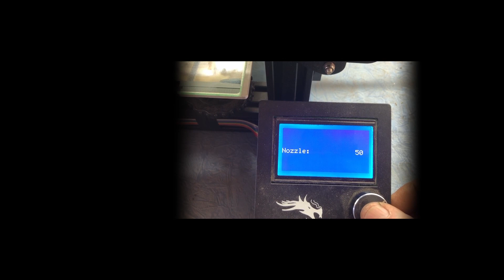When you buy Cheaper Ender spares from China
Ai Description.
Whether you're looking for the best deals on clothes or products, you can find them online from China. In this video, we'll look at some of the best ways to save money when shopping in China.

From buying clothes and accessories to electronics, we'll show you how to get the best deals on products from China. Whether you're a first-time shopper or shop online all the time, this video is a must-watch!
When you buy Cheaper from China These are the faults. I have after installing the silent stepper board from Creality.  The other problem with this board is that the Memory card has a malfunction on it not allowing me to access my files to print   But the motors are now Silent. Ha Ha
This board was a waste of money Anyone who can assist with this problem Would like to hear in the comments
  Please post a comment